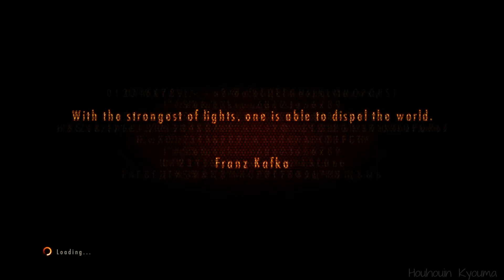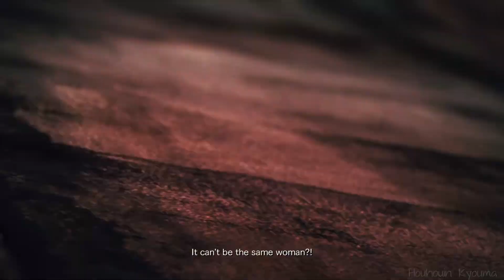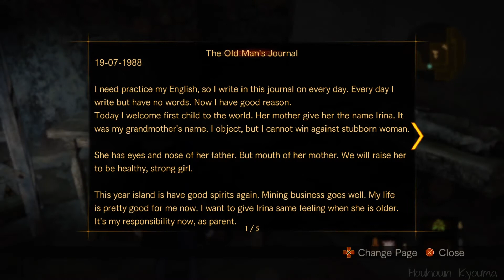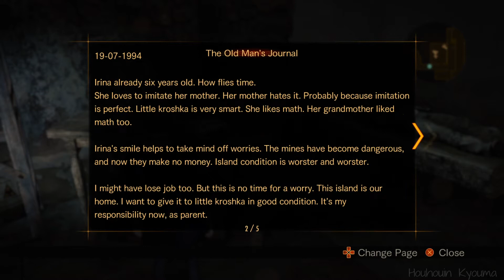【PS4 Pro】 Resident Evil: Revelations 2 - Episode 3: Judgment (Barry & Natalia) part1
Resident Evil: Revelations 2 / バイオハザードリベレーションズ2

Episode 3: Judgment (Barry & Natalia)
エピソード3「審判」　バリー編

Resident Evil: Revelations 2 バイオハザード リベレーションズ2 PS4pro